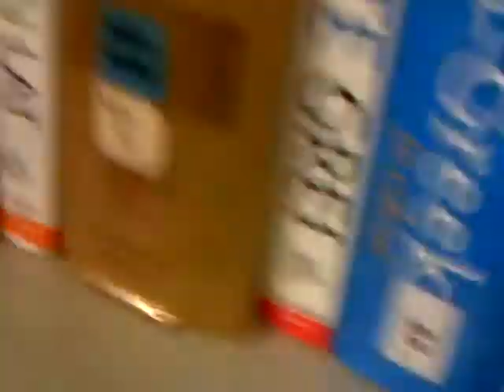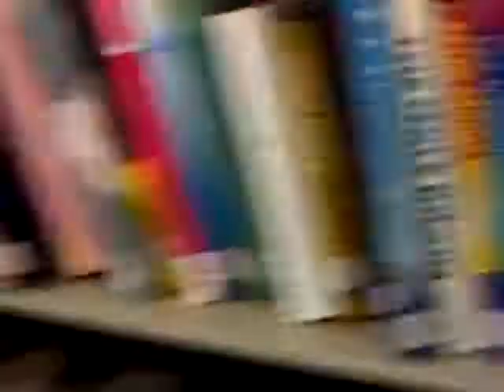Bogeys In A Libary!!!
just for the pure bants aha